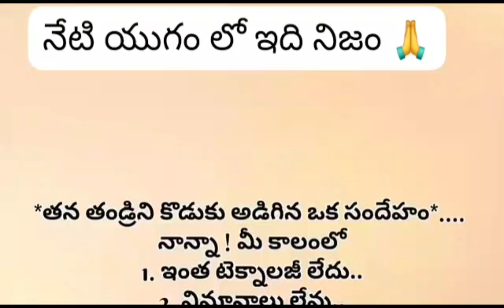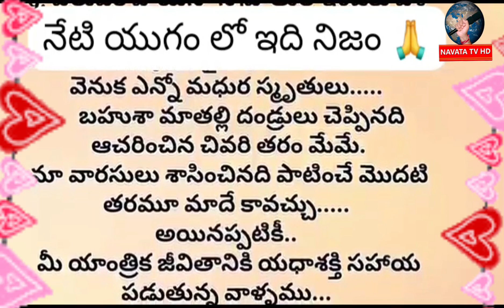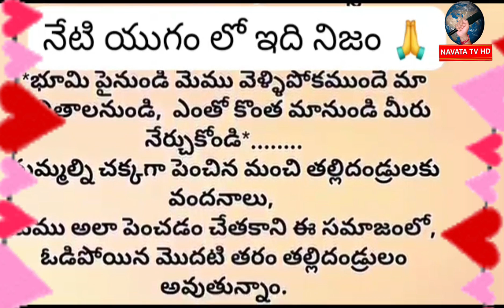నేటి యుగం లో ఇది నిజం